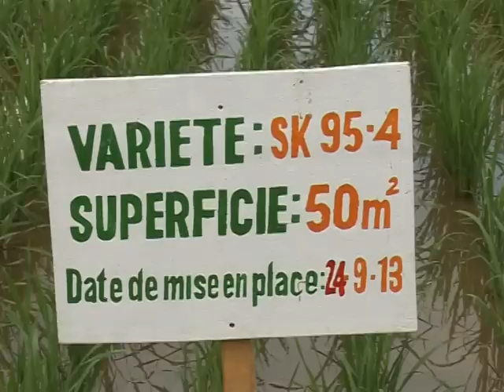Le Flash de 10 heures de RTI 1 du 22 Décembre 2013 avec Alvor Assa